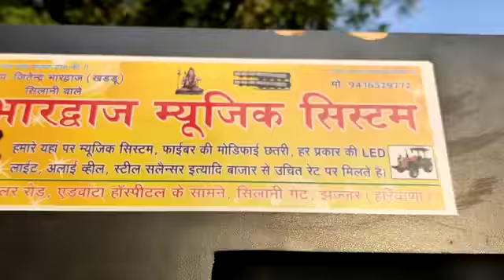22 September 2020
Video from Jitender